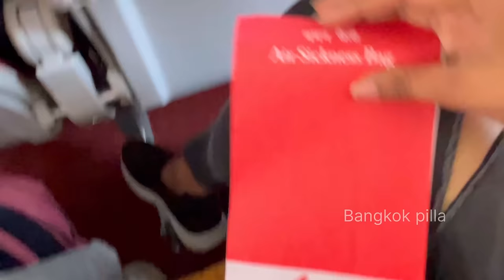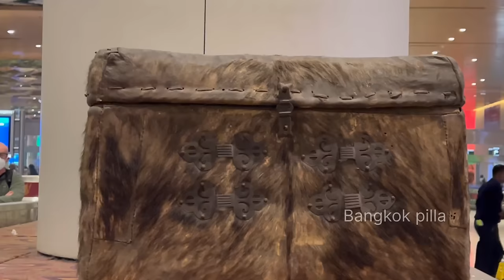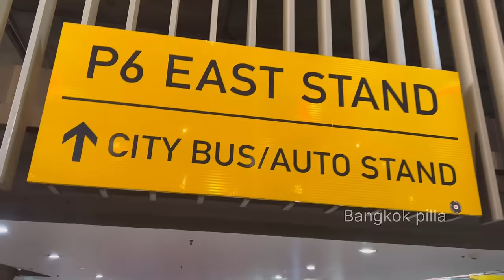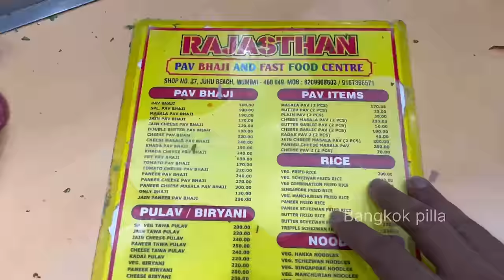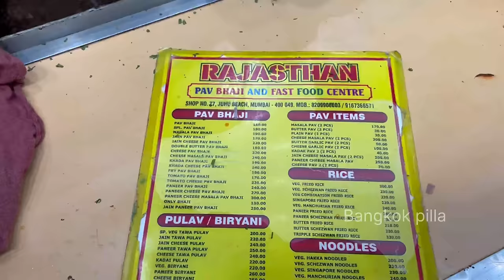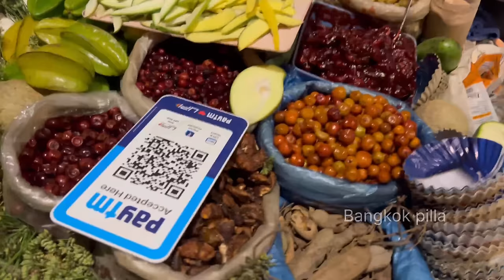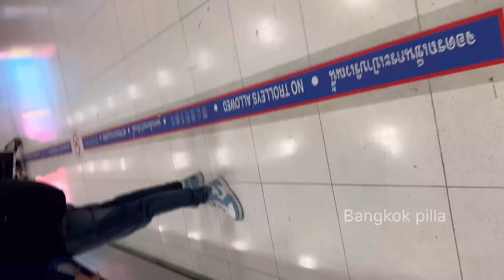బ్యాంకాక్ కి.. మొదటిసారి Flightలో మందు || India to Bangkok via Mumbai || Bangkok Pilla